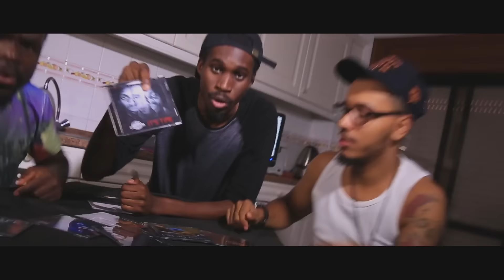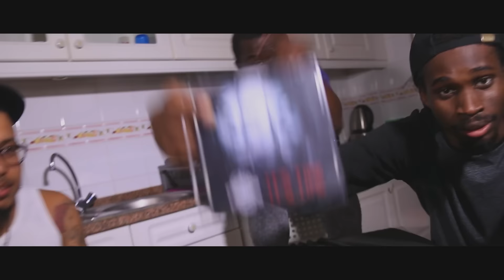Beat Street - Chegou a Hora (CRAZYfilms)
Beat Street - Chegou a Hora (2015)
[Directed By CRAZYfilms]